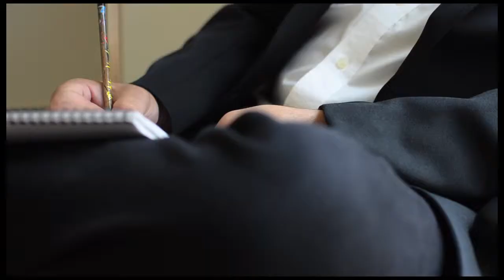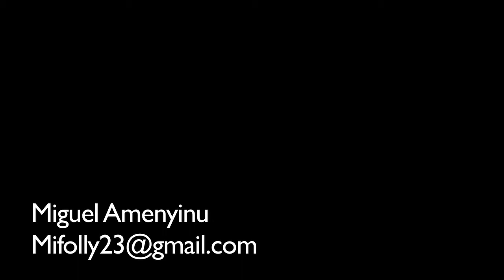Miguel Amenyinu Acting Reel